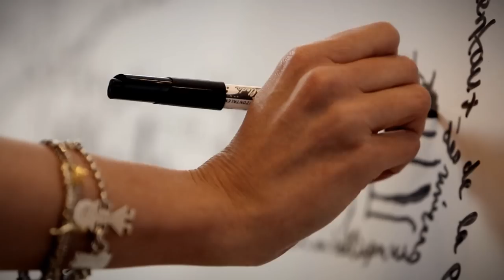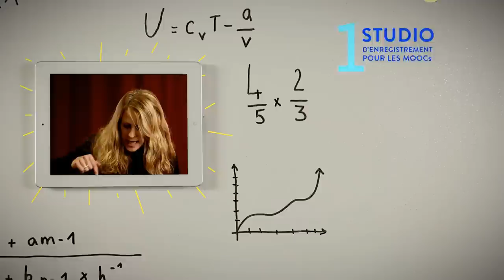Bienvenue à HEC Paris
Programmes, campus, professeurs, diplômés, fondation, partenaires : un condensé d'HEC en images et en chiffres